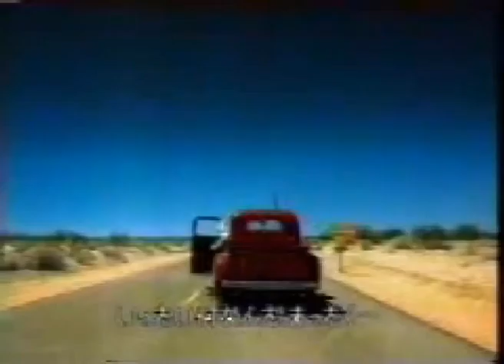Matt's Little Brother 12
Matt's Little Brother
Record 06/07/2004
Broadcast 11/07/2004